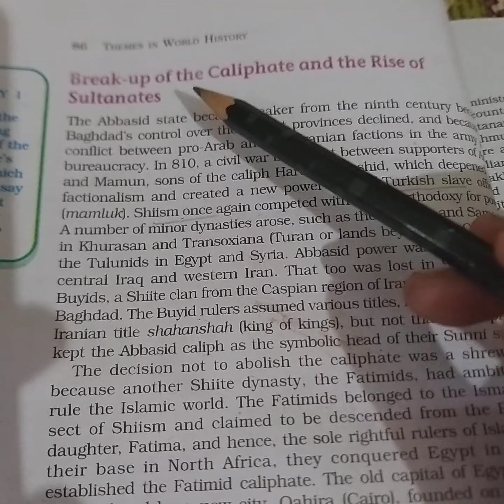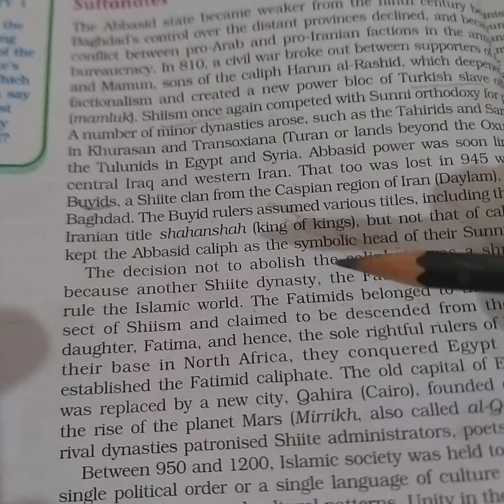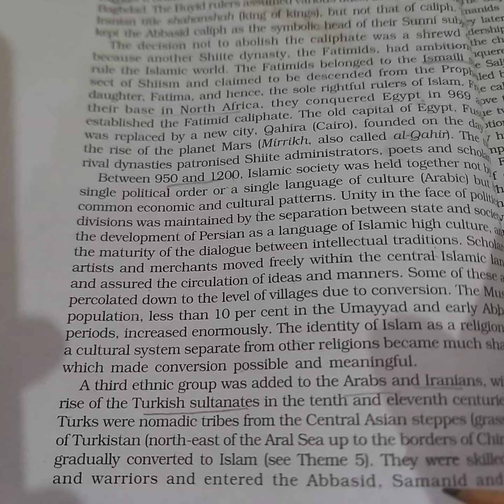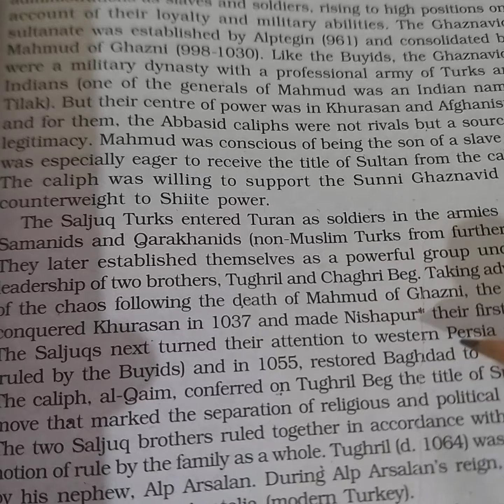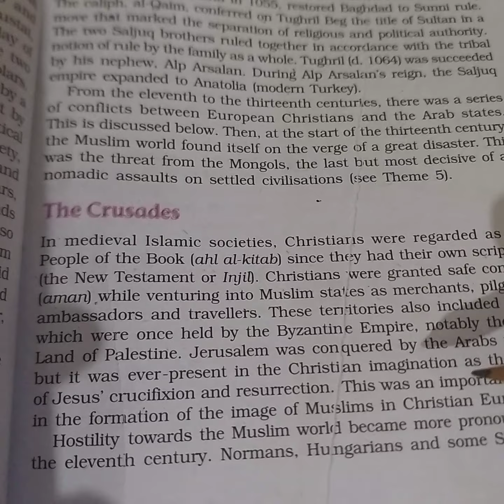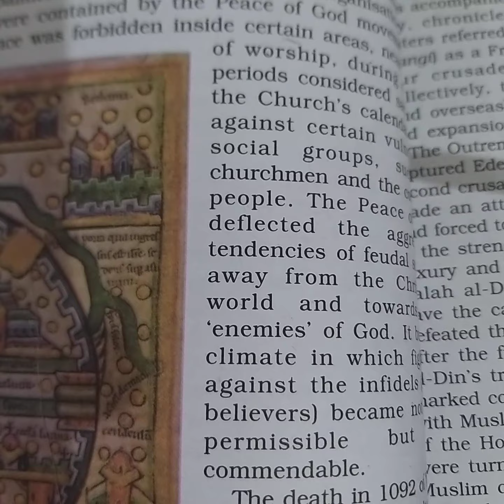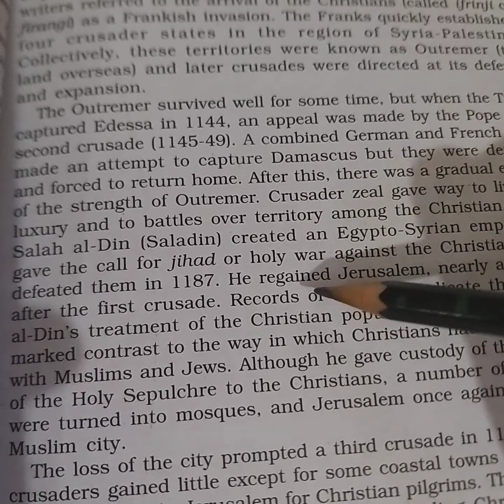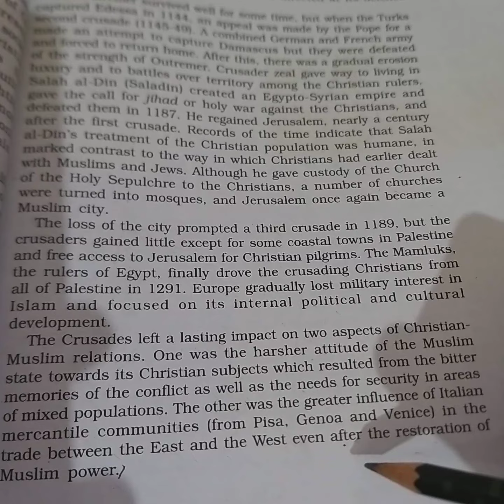Class 11 Chapter 4 The Central Islamic lands part 4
Crusade war and end of caliphate